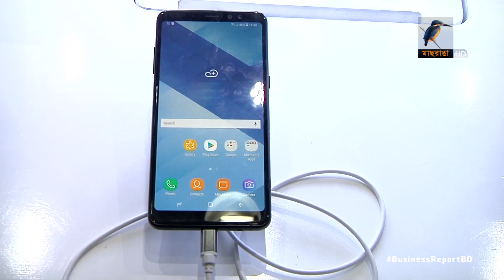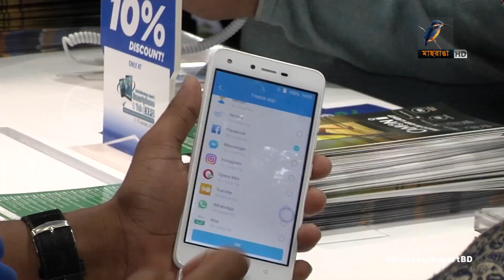মোবাইল ফোনের বাজার...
২০১৭ সালে দেশে ৩ কোটি ৪০ লাখ হ্যান্ডসেট বিক্রি হয়েছে যার বাজার মূল্য ছিল ১০ হাজার কোটি টাকা। হ্যান্ডসেটের বিক্রি দশ ভাগ বাড়লেও এবছর প্রবৃদ্ধি কমে গেছে স্মার্টফোনে। শুধু তাই নয় বাজার দখলেও তা দুই ভাগ পিছিয়ে পড়েছে। দেশের হ্যান্ডসেট আমদানিকারকরা এমন তথ্য দিয়েছেন রাজধানীতে শুরু হওয়া স্মার্টফোন ও ট্যাব মেলাতে...